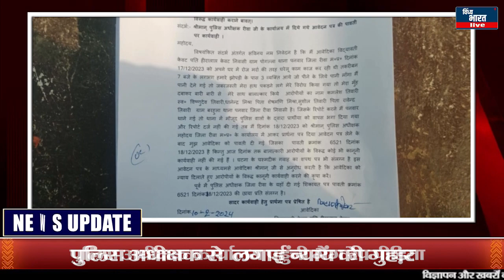पुलिस अधीक्षक कार्यालय पहुंची गैंग रेप पीड़िता पुलिस अधीक्षक से लगाई न्याय की गुहार